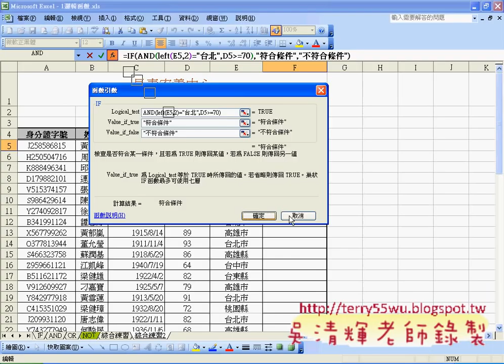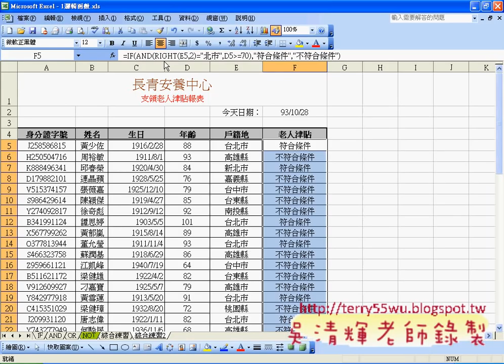14_綜合練習2(EXCEL_VBA與資料庫 吳老師)